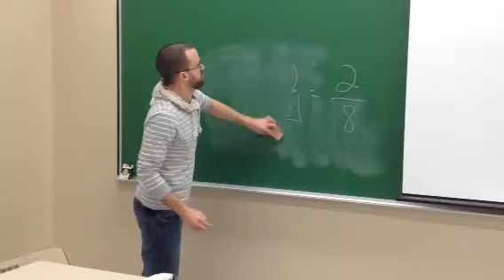La multiplication de fractions